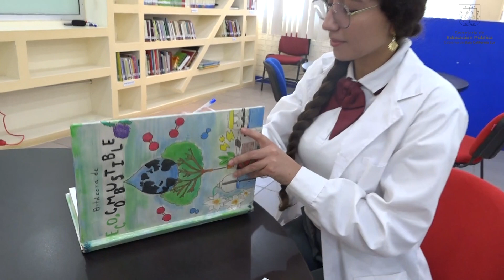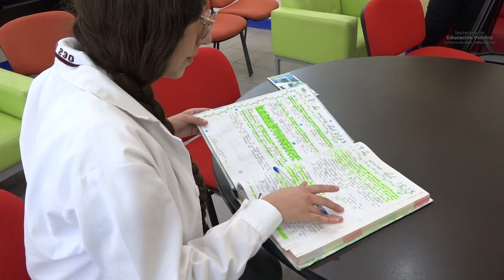JENIFER TAMAYO TOPETE, ESTUDIANTE DE ORO.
Gracias a su talento, dedicación y creatividad, esta alumna del CBTIS 230 de La Paz ha obtenido importantes premios en certámenes de ciencia  nacionales  e internacionales. Uno de sus logros fue la medalla de oro en el Festival de Ciencia y Tecnología CINETEC con el proyecto  “Método de generación económica de combustible a base de agua mediante la dilución de residuos electrolíticos”, en el que fue asesorada por el maestro Jorge Silva Ojeda.